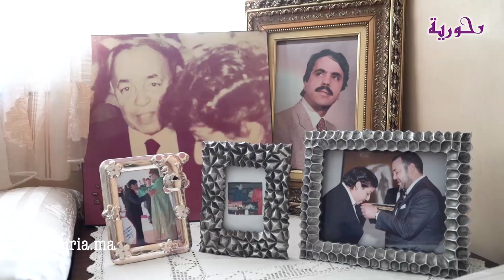حياة الإدريسي: مخديتش حقي وتتحدث عن اعتزالها وارتداء الحجاب والخوف من الموت وهذا هو زوجها